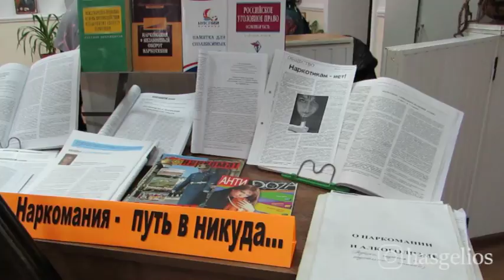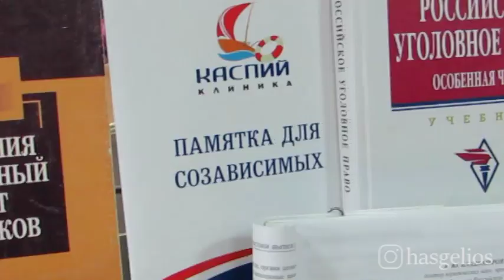Студентам Хасавюрта рассказали о вреде ВИЧ и наркомании